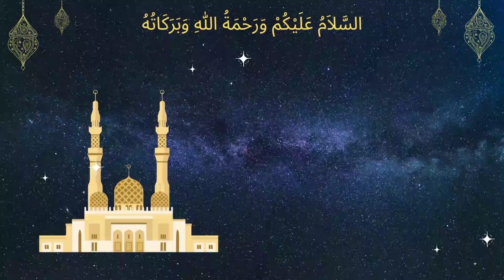ஆஷுரா நோன்பின் சிறப்புகள் | Ashura